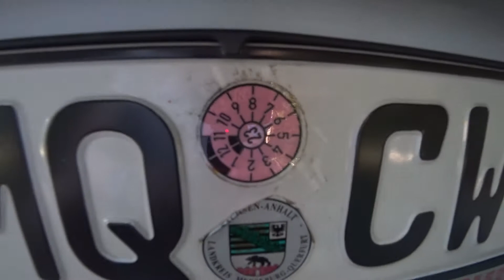Bekommen wir TÜV? - Projekt Berlingo: Teil 3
In dieser Folge bekommen wir endlich TÜV!

Mein Film-Equipment:
Kamera klein
Kamera groß
Mini-Stativ flexibel
Ansteckmikrofon mit Funkstrecke
Richtmikrofon klein
Richtmikrofon groß

*Ich verlinke mein Equipment oder andere Produkte, wenn es sie auf Amazon zu kaufen gibt, mit einem Link in der Videobeschreibung. Der Preis bleibt für euch gleich. Vielen lieben Dank!